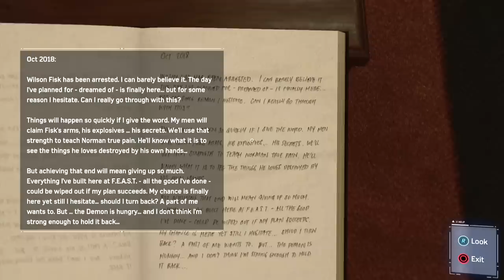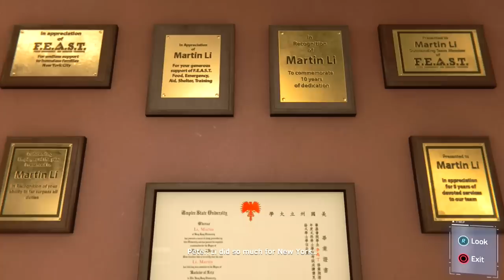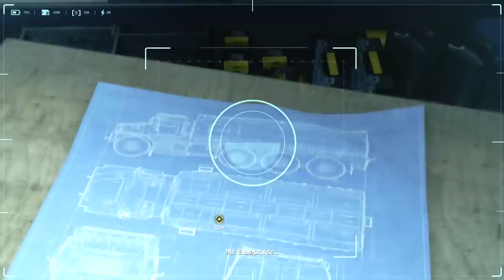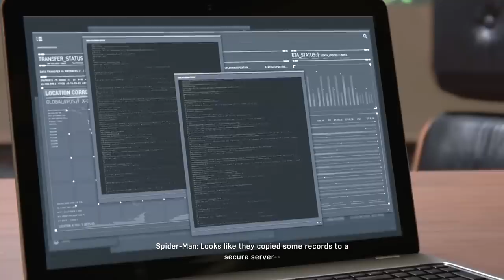Marvel's SPIDER-MAN WALKTHROUGH Part 6 | EXPOSE HIM!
MJ & Yuri need what I got...huh? oh..nothin'